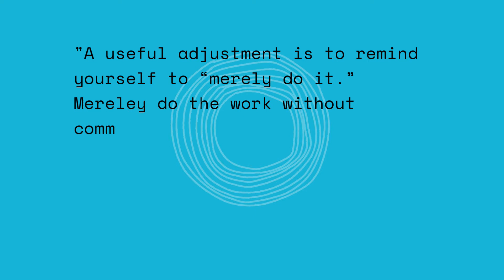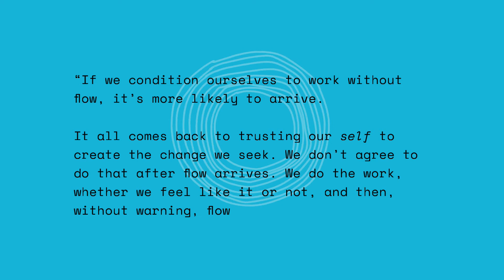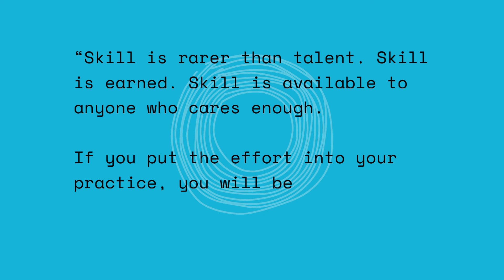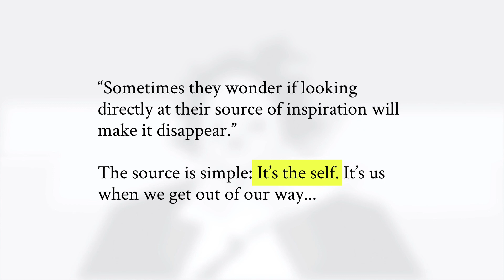Why you should write daily: Book notes for "The Practice" by Seth Godin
These are book notes for "The Practice" by Seth Godin. I really enjoyed this book. If you are trying to improve in something, it's probably worth building up a daily practice for it in some way.

If you make your creative work for yourself, great. If you want to be a professional (not that I am!), you'll need to make things for other people. "The Practice" goes in depth in how to approach that and how to build a mindset of sharing your work with the world.

And now I tried to put some thoughts together into a longer video.